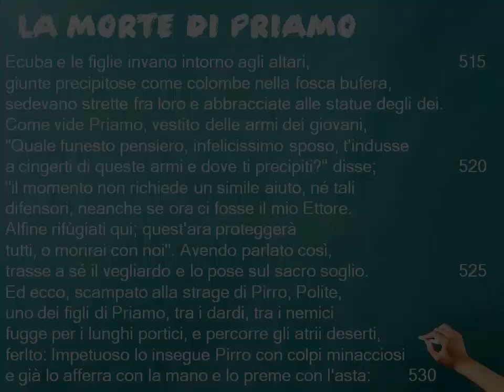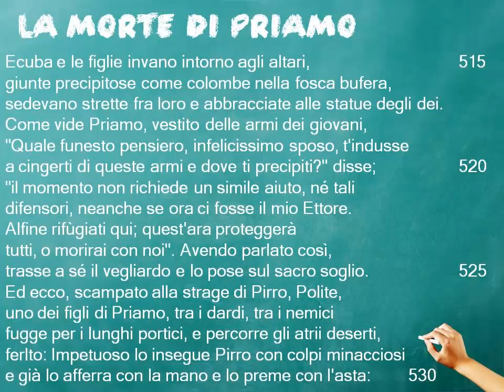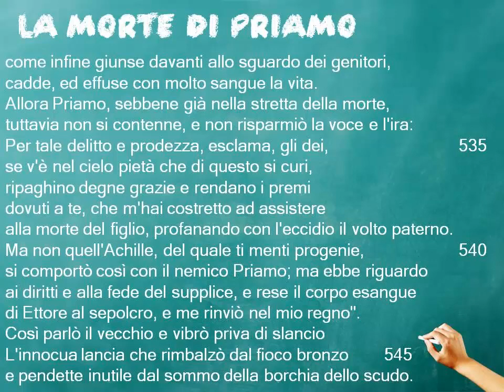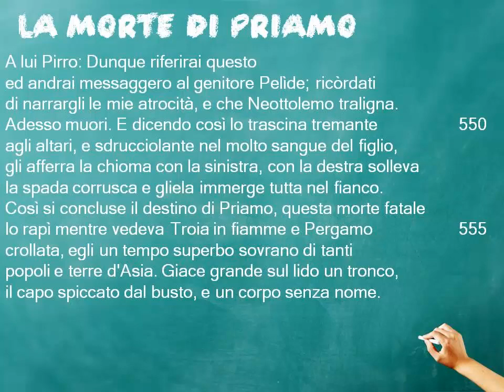La morte di Priamo Eneide, II, vv 506-558